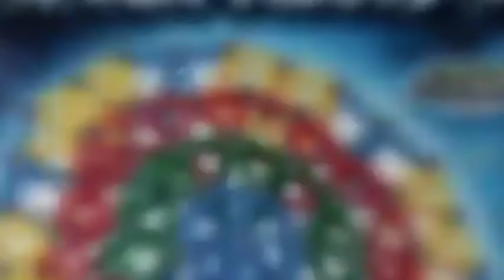PINAKA TANGA TAO NABUHAY